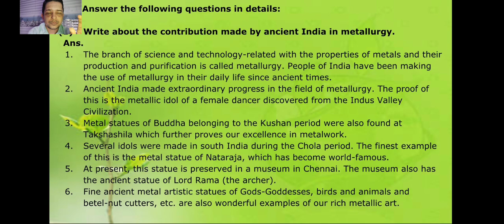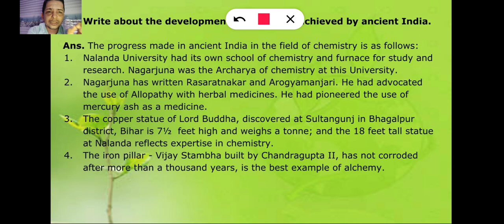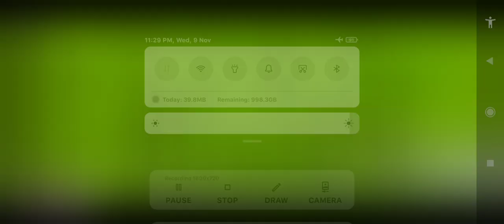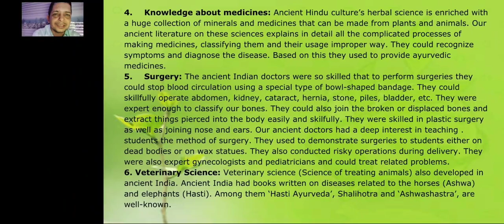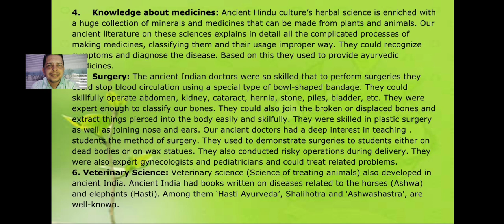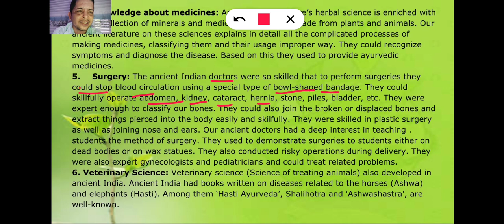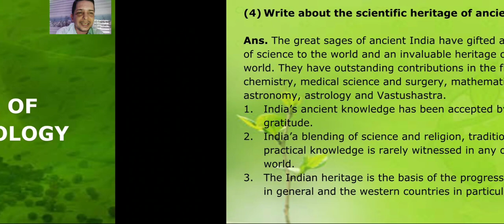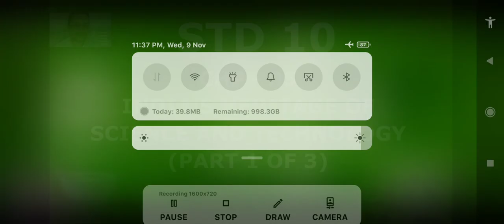STD 10 CHP 5 (PART 1 OF 3) Q/A